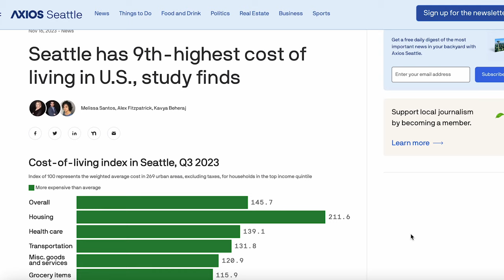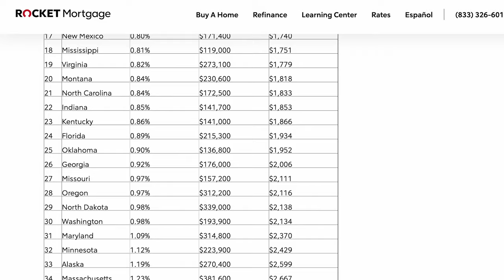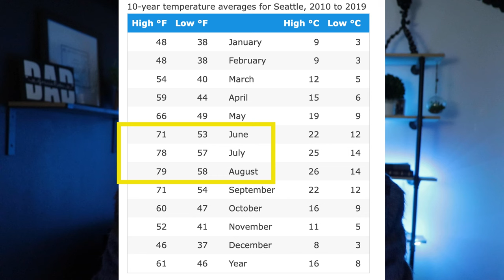The Truth About Living In Seattle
If you're planning to relocate to the Seattle area, there's a lot that you should know! In this video, I am breaking down some of the most important things to be aware of when moving to Seattle or the surrounding suburbs.

Or